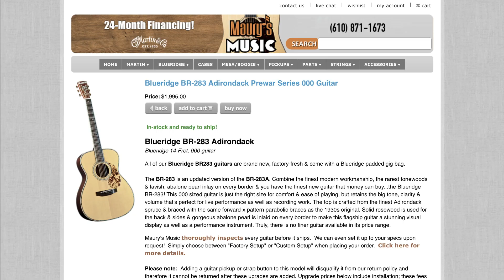Why are some guitar shops still closed to the public? Martins & More with Spoon Phillips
Why are some guitar shops still closed to the public in 2023? The pandemic forced us all to close our doors and sell online. Now that it's safe to open the doors again, why have some stores chosen not to? Welcome to the Martins & More Podcast with Spoon Phillips - season 3!  In today's episode, we'll discuss why some stores are still online-only in the summer of 2023. @CasinoGuitars did a good video on this very subject AND we put up a poll as well. We're gonna mash all of this together and see if we can't figure things out. Sit back & relax as Maury & Spoon get their online-only chat on.

This podcast features the conversation and opinions of musician T Spoon Phillips. A writer by trade, Spoon's longtime association with professional musicians, luthiers, and music historians affords him a richly unique perspective on all things acoustic guitar. This includes decades of close friendship with executives and employee at C. F. Martin & Company, past and present, and the host of this podcast, Maury Rutch of Maury’s Music.

We’re proud to be a certified online dealer for Martin Guitar, and we’d love the chance to earn your business.

By request - we've set up a tip jar.